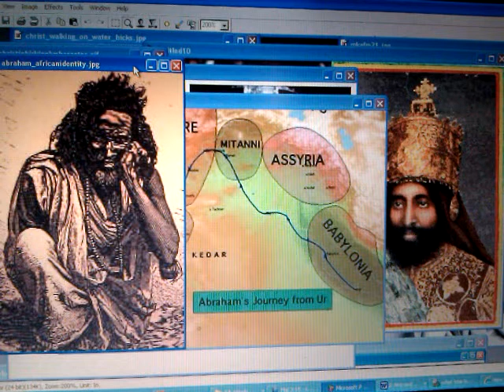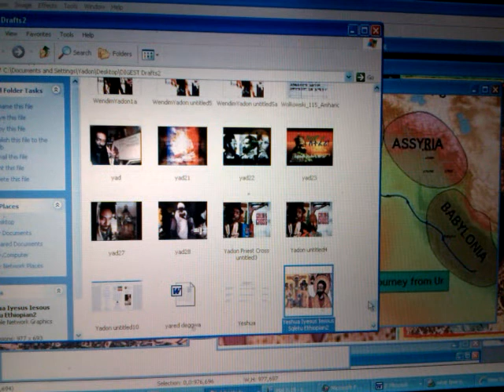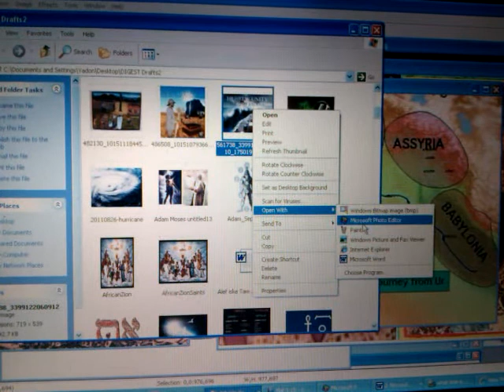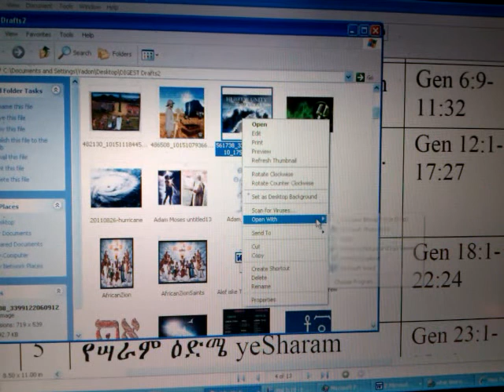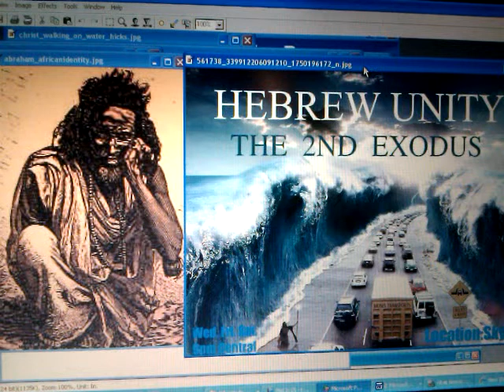Rastafari Abram RSS#3,1 Promise, Law & Yeshua's Grace - Beta Rastafari Repatriation Call